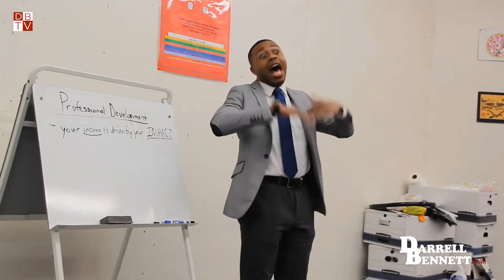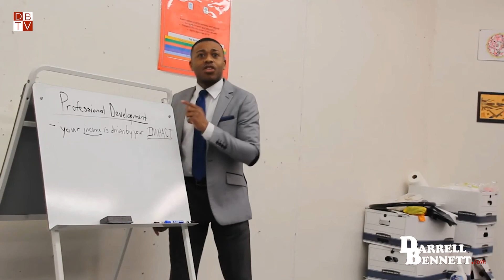How To Become Indispensable - (I.M.P.A.C.T. Leadership Class) - Darrell Bennett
Your income is driven by how indispensable you are.

Darrell does inspirational speeches and seminars as well as coaching on public speaking, author / speaker development, career advancement, and graduate school admissions.